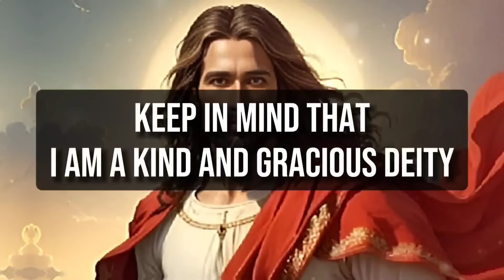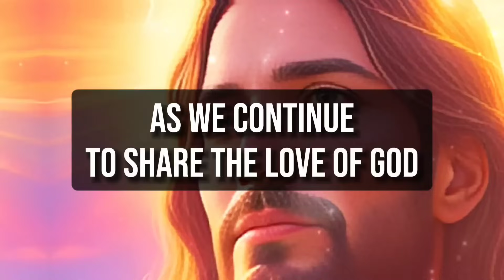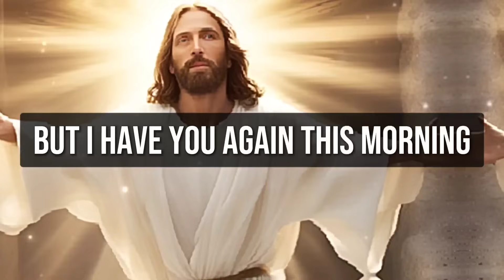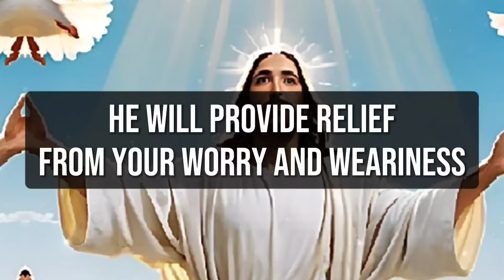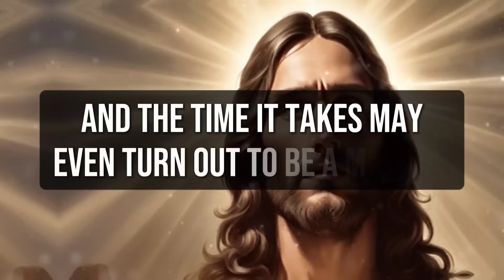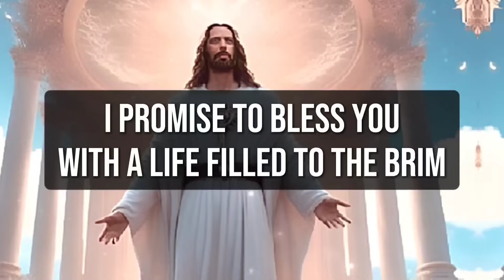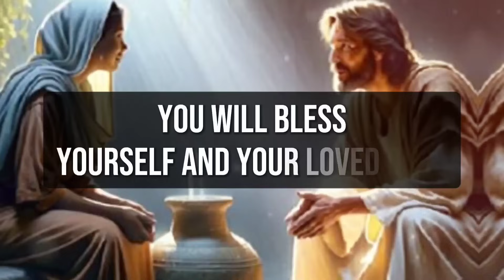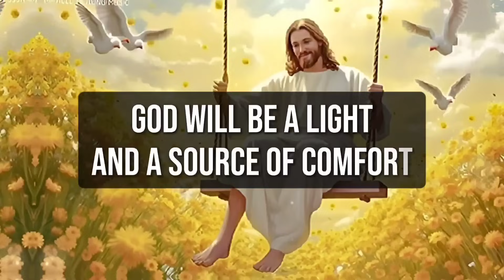🛑 TERRIBLE TRUTH !! GOD IS EXPOSING A BIG SECRET THAT WILL MAKE YOUR HEART STOP ।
1. God message for me today
2. God message for me
3. God message
4. God's message
5. God message for you
6. Message from god
7. God's blessings message
8. Jesus message
9. God's message for me today
10. God message tarot
11. God's message for me
12. God's message today
13. Message of god
14. Sermons
15. God's message for you today
16. Motivational
17. Message from universe
18. Urgent message from god
19. Universe Message
20. Faith quotes
21. Jesus quotes
22. Church
23. Joel Osteen
24. Bible quotes
25. Bible message
26. Quotes god
27. God's Motivation
28. Bible god quotes
29. Life quotes
30. Faith god quotes
31. Christian Motivation
32. The Lord Helps
33. God Helps
34. Grace for purpose
35. Jesus Status and Quotes